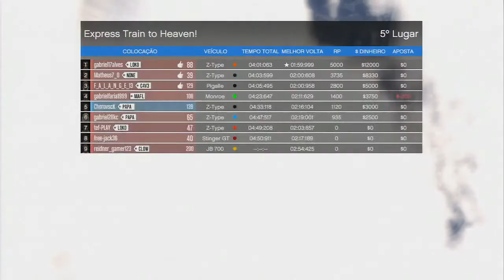GTA V ONLINE #54 Express Train to Heaven (PT-BR) 17+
Ative notificações via e-mail para sempre ser avisado de novos videos!!!

CRIADOR: Tatsuya_Phoenix